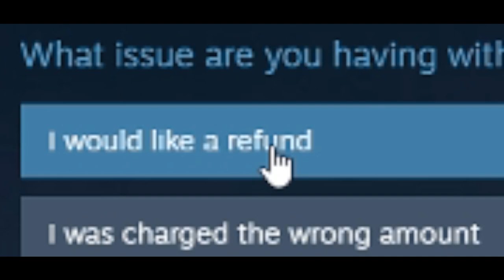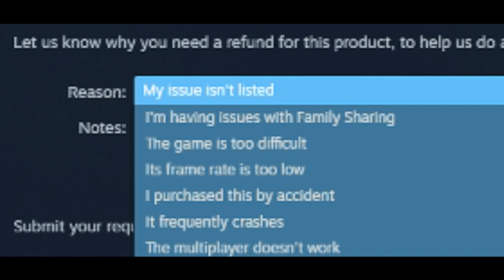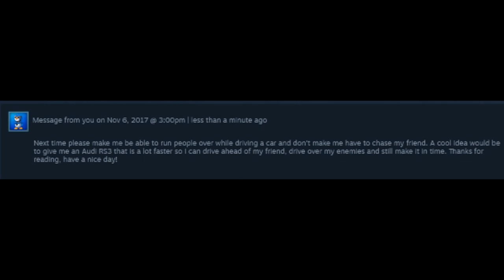COD WW II - A Noobs first Impression!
Something completely different. After 7 years I touch a Call of Duty game again - World War 2 (COD WW II) and test it. To refund or not to refund was the question of the stream, here's (yes you can call me a noob) a german first impression of the game. Hope you enjoy the video! :)